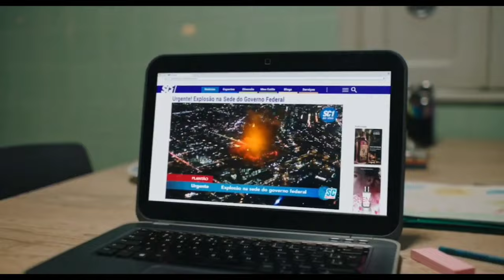They Killed His Daughter, So He Became A Masked Vigilante To Punish Them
In this Movie Recap Video we are going to see a story of a normal family. A couple was happily married and got a daughter, one day when the father we to a mall with her daughter, she was shot by an unknown sniper. he was filled with rage and want to take revenge, so he put on a mask and figure for the City and to punish them